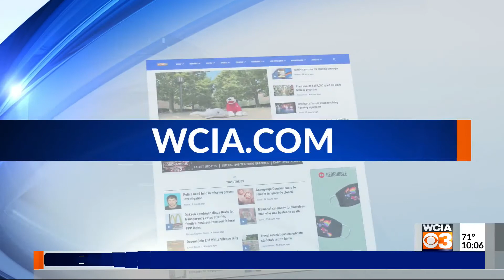Community Reacts to Town Hall